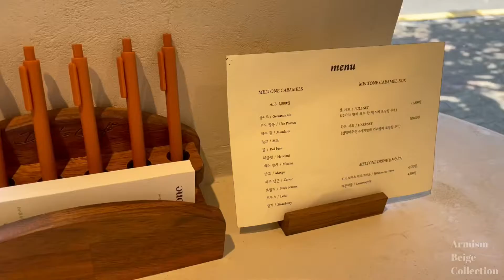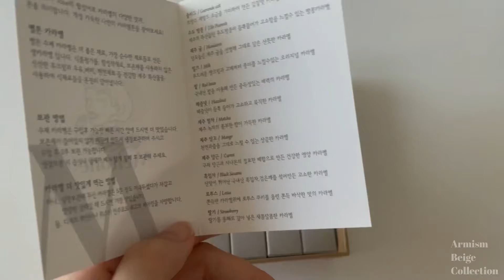[ABC_Place]Meltone’s Beige Collection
Meltone’s beige collection